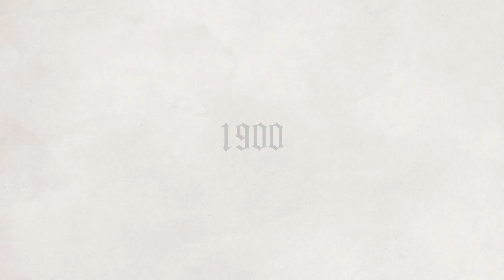Blind History S2E4: Queen Victoria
A tiny little Queen with enormous power – reputed to have had no sense of humour. That’s how most people know Queen Victoria, but in fact she was a progressive, sensitive and quite strident woman in an age where those things were mostly frowned upon. Let’s see if you’re amused in this episode of Blind History.

Our Blind History podcast with Cliff Central is a series about getting to know some of history’s most prominent men and women.

Hosted by Gareth Cliff and Anthony Mederer from Taylor Blinds & Shutters, this series delves into the sordid stories, less well-known details, some of the things that are left out of the history books.